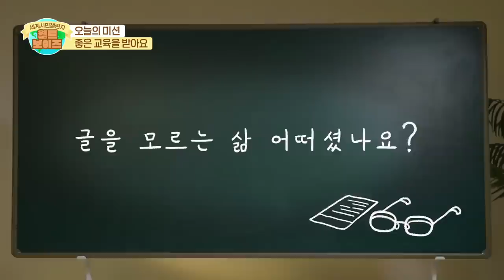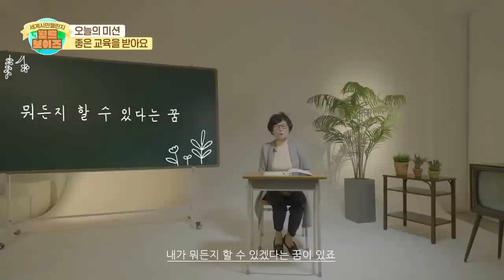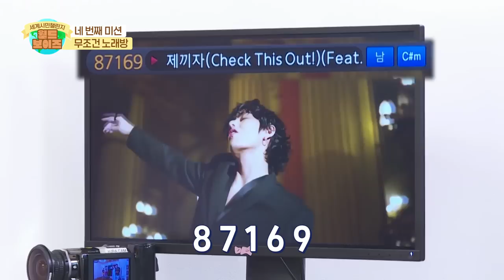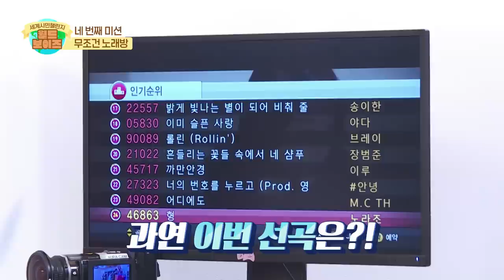(ENG sub / WorldBoys ep-2) 미션 그것 참 쉽다?! 월드보이즈의 험난한 미션도전기! 역대급 조합 결성 (feat. 슈퍼주니어 X 원호 X CIX)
(더보기 클릭 --› 선물이 팡팡)

라이어 게임부터 올랜덤 무조건 노래방까지?!

월드보이즈 공식 트롤 인정받은 아기들을 덤으로 드립니다... ㅋㅋㅋㅋㅋ
직업 만족도 최상 '월드보이즈'의 미션 성공기가 궁금하다면?

지금 바로 확인하세용 ♥
이특, 신동,원호, cix_승훈_현석의 만나러 고고~

슈퍼주니어 이특∙신동, 원호, CIX 승훈∙현석과
월드비전이 함께하는 세계시민챌린지: 월드보이즈‍‍

교육, 물부족, 평화 등 지구마을 이슈와 관련하여 세계시민으로서
다양한 게임, 미션에 도전합니다.

[이벤트 1탄]
1) 세계시민챌린지 시청 후 응원메세지를 자신의 인스타그램에 남겨주세요!
2) 필수해시태그:
3) 캠페인 페이지 내 [참여인증] 버튼으로 인증 완료! (하단의 캠페인 페이지 go go)
4) 5/23(월) 자정까지

*선물: 연예인의 친필싸인 CD, 친필싸인 문구류, 카카오 스마트 공기청정기 등
(인증 완료하신 분들 중 추첨하여 선물을 보내드립니다.)

이벤트 1~3탄(좋은교육, 깨끗한물, 평화로운 사회)
모두 참여하여 응원메세지를 남겨주신 분들 중 추첨하여 선물을 보내드립니다.
*6/30(목) 자정까지
*선물: 친필싸인 폴라로이드 사진, 아이패드, 애플워치, 에어팟

지금 바로 캠페인 페이지에서 자세한 내용을 확인해주세요!

[Eng ver.]
Global Citizen Challenge: World Boys with leeteuk, shindong, wonho, seunghun, hyunsuk (feat. WorldVision).
World Boys must clear the missions and various games related to education, water, peace as global citizens.

Please leave supportive messages for All the children on Instagram after watching this video.